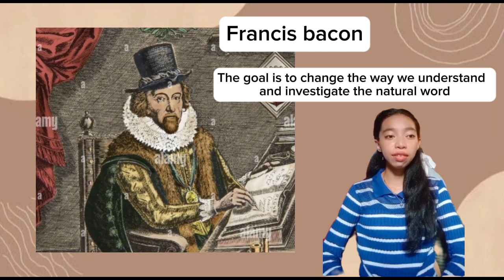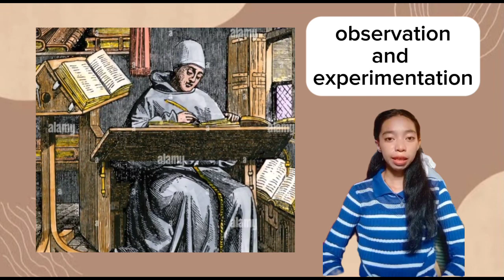STS vlog; SCIENTIFIC REVOLUTION: FRANCIS BACON